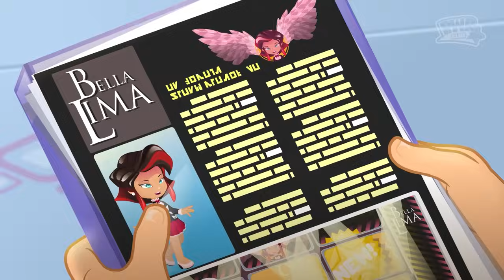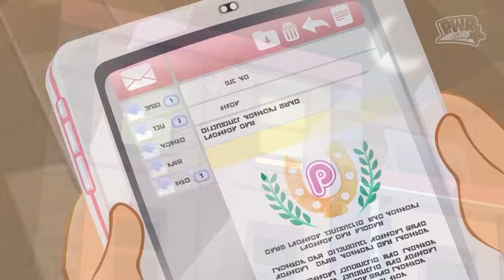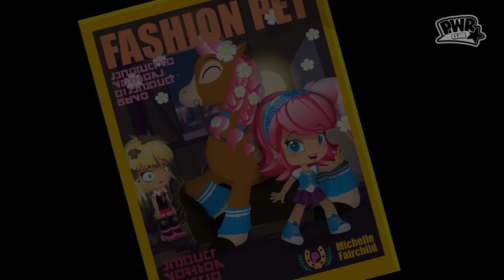Mis Fotos de Bebé y Mas Episodios de PINY 🎀 Institute of New York | PWR CLUB ESPAÑOL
Lista de Videso:
Mis Fotos de Bebé 0:00
Quién es Michelle 10:18
Encerrada 20:10
Contrátame 30:09
Un Asunto Ecuestre 40:33
Un Ídolo de Masas 50:38